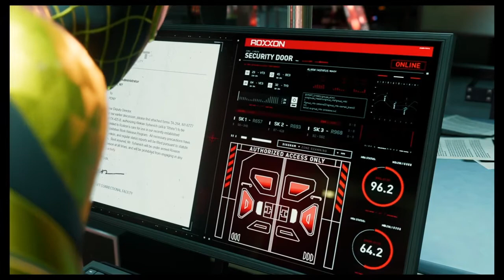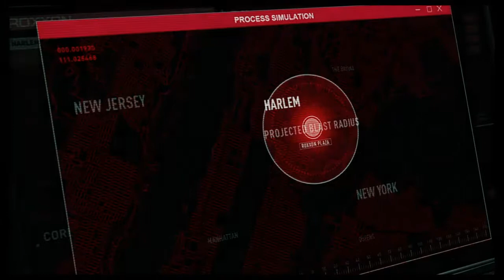Ratted Out: Spider-Man Miles Morales